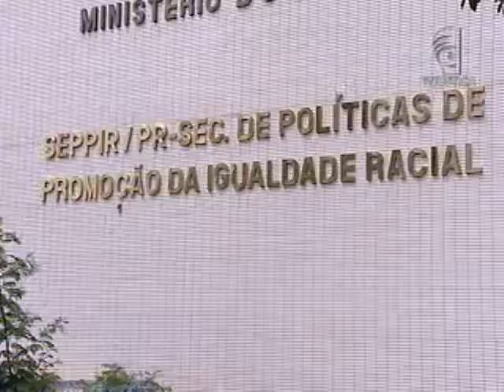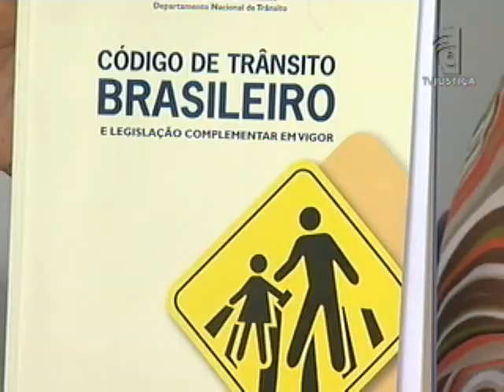Lei pedestre (10/05/13)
O Brasil está em 5º lugar entre os países recordistas em acidentes de trânsito. Fica atrás apenas da Índia, China, Rússia e Estados Unidos. Para tentar mudar a situação, foi lançado o Pacto Nacional pela Redução de Acidentes, que completa dois anos neste sábado, dia 11 de maio.